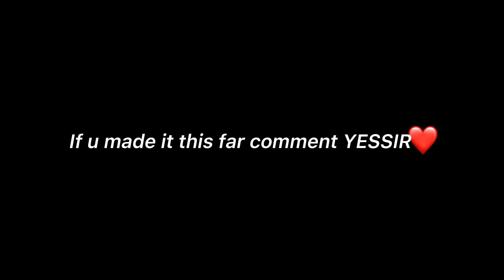Yessir 🤟 (Fortnite montage)